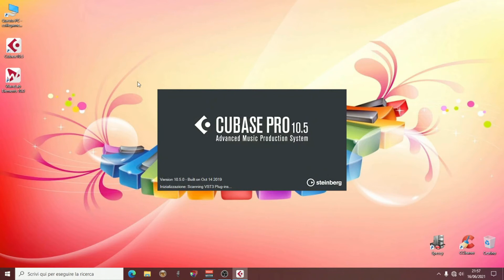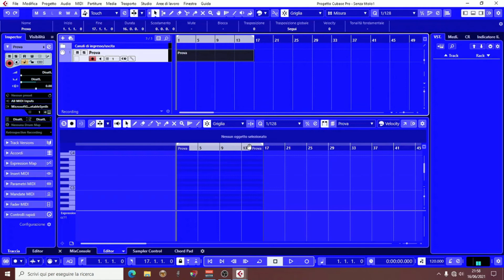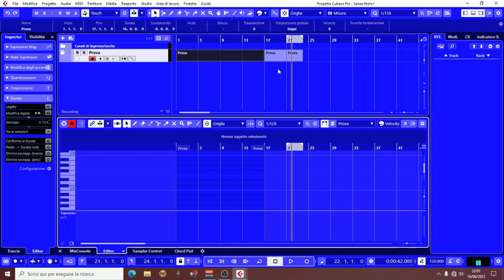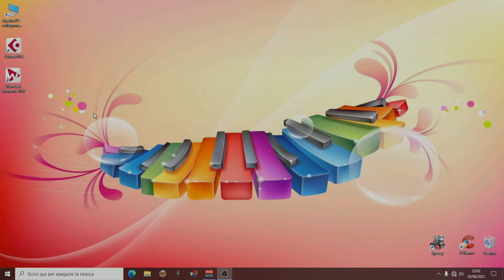Corso Cubase 10 Course - Collegare i cursori del Progetto e dell'Editor nell'Area Inferiore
Corso di Cubase Pro 10
"Collegare i cursori del Progetto e dell'Editor nell'Area Inferiore"
In questo video vedremo come Collegare i cursori del Progetto e dell'Editor nell'Area Inferiore

Cubase Pro 10 course
"Link the Project and Editor cursors in the Lower Area"
In this video we will see how to Link the Project and Editor sliders in the Lower Area